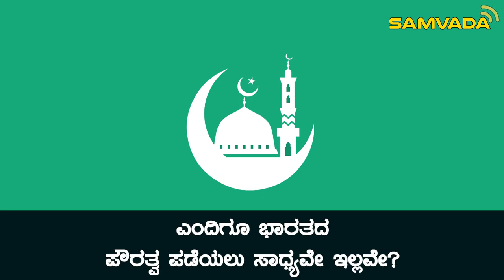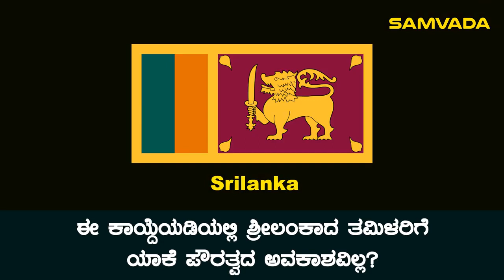ಪೌರತ್ವ ಕಾಯ್ದೆಯ ಕುರಿತು ಚಿಕ್ಕದಾಗಿ, ಚೊಕ್ಕದಾಗಿ ಅಧ್ಬುತವಾದ ಮಾಹಿತಿ ಇಲ್ಲಿದೆ.. ತಪ್ಪದೇ ನೋಡಿ..